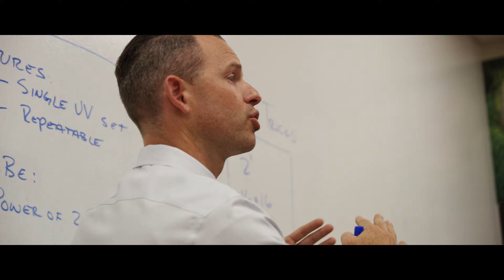Academics at Wasatch Academy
Wasatch Academy,  Mount Pleasant, Utah
Students thrive in the classroom because learning has been integrated with hands on projects. Curriculum at Wasatch Academy is creative but intensive and focuses on reaching every individual student’s highest potential in any given field.